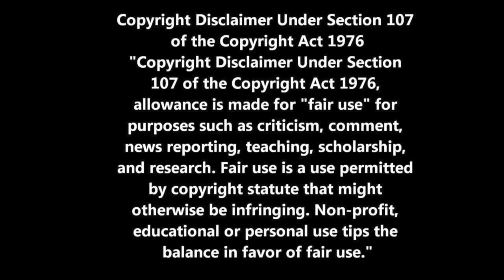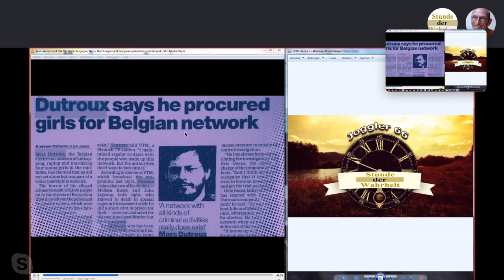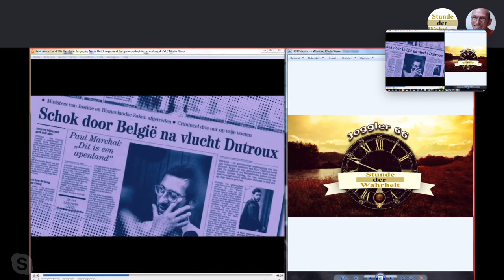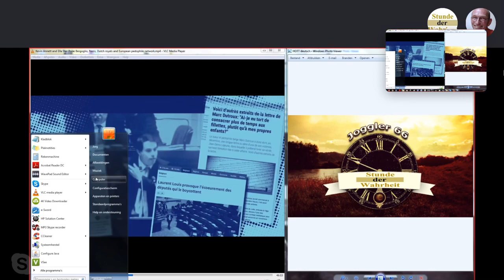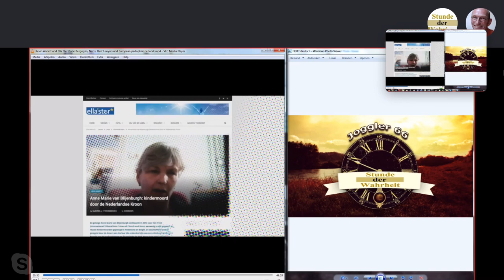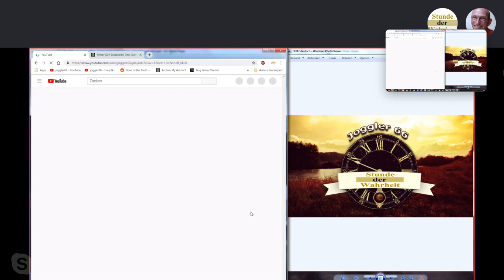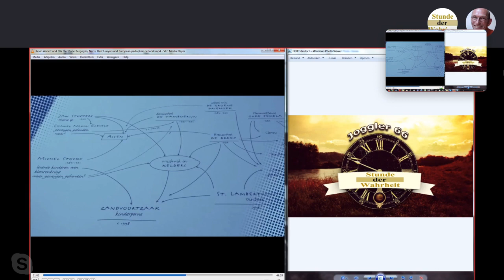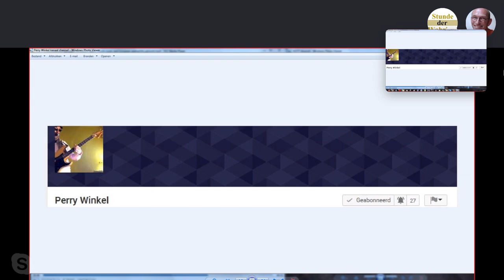Nieuws677 Perry en Jörg over een interview van Kevin Annett met Ella Ster Deel 2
Dit deel 2 gaat over ons Koningshuis en Europese pedofilie netwerken, Marc Dutroux,
de Zandvoort affaire en het kindermisbruik op scholen in Friesland en Groningen.

Deel 1 gaat over de huidige Paus Jorge Mario Bergoglio, zijn banden met
de Nazis en de banden van ons koningshuis met de Paus en de Nazis.

De Bijbel::
De Koning Jacobus Bijbel